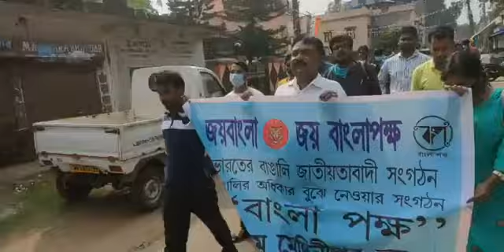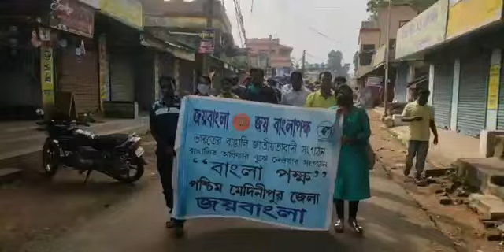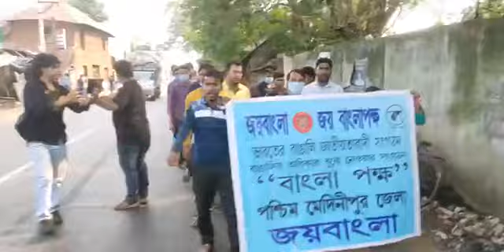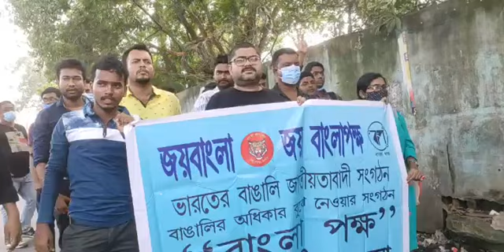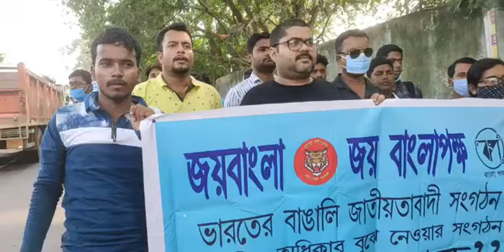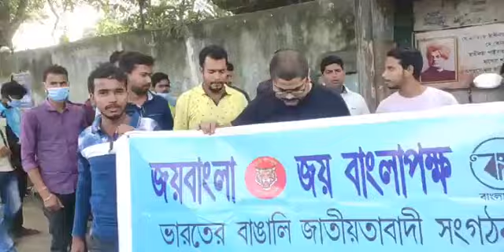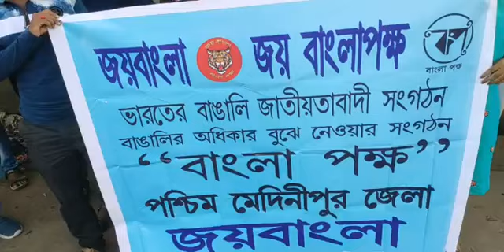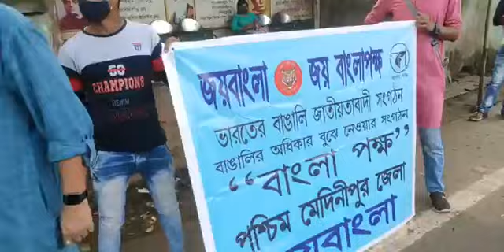Local Bengalis discriminated in jobs in Jindal Factory, Salboni. BanglaPokkho leads protest for jobs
পশ্চিম মেদিনীপুরের শালবনি জিন্দাল কারখানায় ভূমিপুত্র বাঙালি ও আদিবাসীদের বঞ্চিত করে বিহার-ঝাড়খন্ড থেকে কর্মী নিয়োগের প্রতিবাদে বাংলা পক্ষর মিছিল ও প্রতিবাদ সভা।